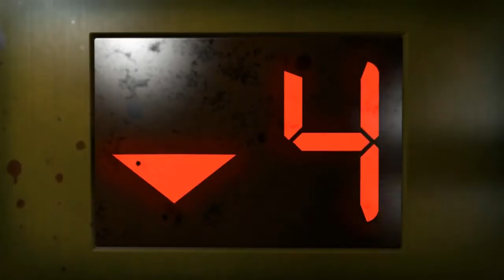Left 4 Dead 2 Cinematic Intro